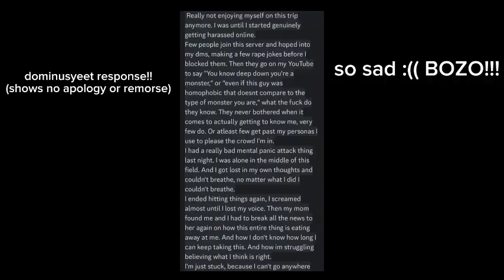TERRIBLE THINGS | FNAF ANIMATION (Inpsired by @QuietAnim !!!!!